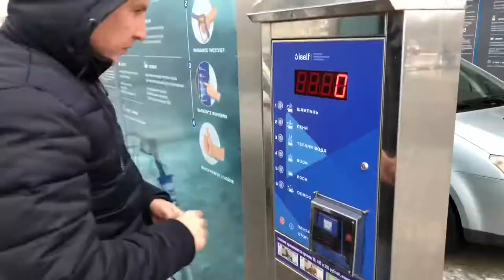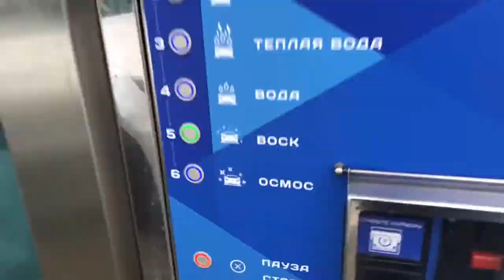Were Golf Carts Invented For Disabled People?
Were golf carts invented for disabled people? In this video, you will learn 5 facts about vehicles! The first golf carts were three-wheeled and most often used by disabled people. That's why they are also known as ''handicarts''

⏱️TIMESTAMPS⏱️
0:00 Intro
0:03 Fact one
0:43 Fact two
1:12 Fact three
1:50 Fact four
2:31 Fact Five

5 Facts about vehicles in under 3 minutes!

Golf carts have had a rich history that few know. The first golf carts were electric and they became first publicly available in the 1950s.

Please check out the channels&videos below!

Dragonfly - video by Lolame from Pixabay